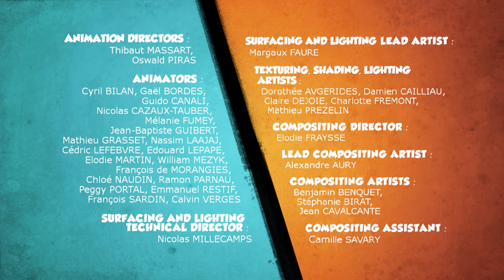L'union fait la force - Grizzy & les Lemmings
Grizzy a bricolé un automate à son image pour s'occuper d'éloigner les Lemmings pendant qu'il prépare une soirée pop corn avec l'ourse dont il est amoureux. Mais l'intelligence artificielle de son double laisse vraiment à désirer. Si seulement il était aussi malin que son modèle...